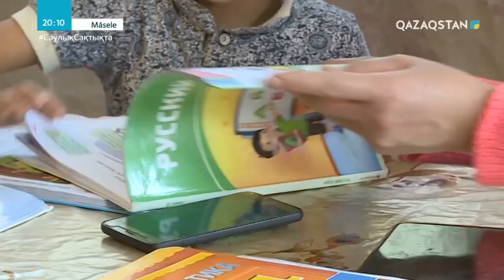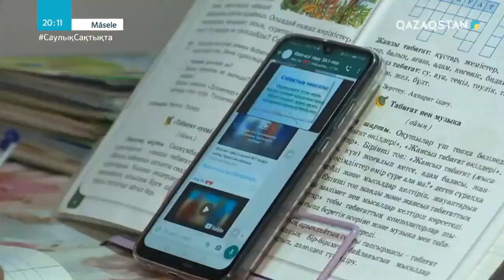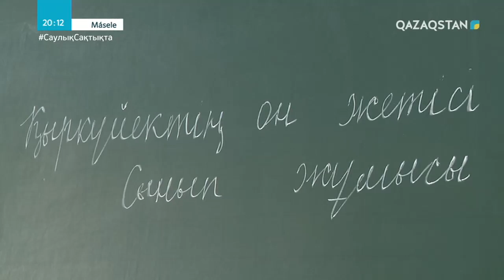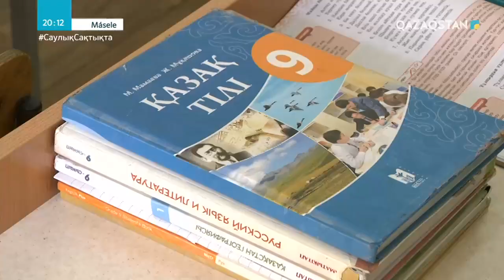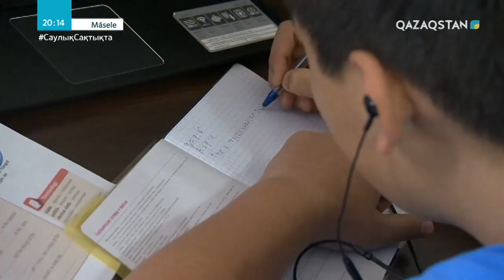Қашықтан оқытудың қиыншылықтары, ғаламтордың «ғажабы». Мектеп оқушыларының сабағы қалай өтіп жатыр?